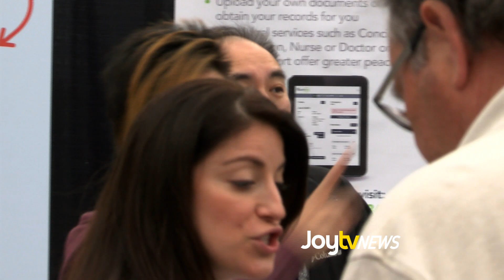JoytvNews - ZoomerShow Vancouver 2018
The annual ZoomerShow returned to Vancouver for 2018 with a record breaking attendance! Videographer Dean Atwal has more from this Health and Lifestyles expo dedicated to the 45 plus crowd...